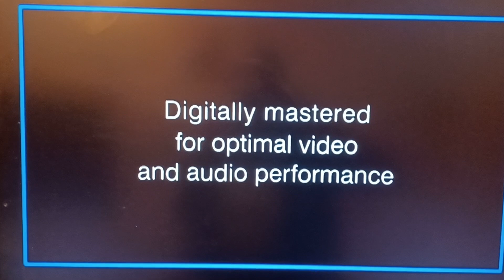THX Digitally Mastered Logo The French Connection